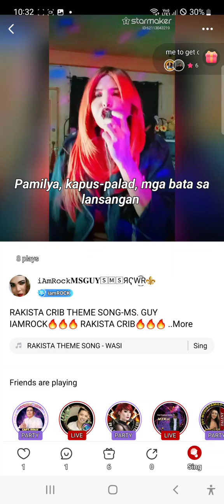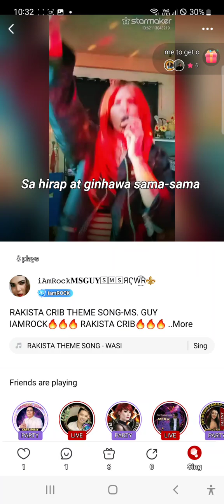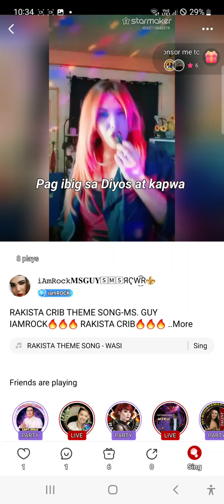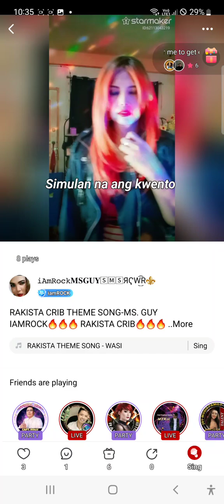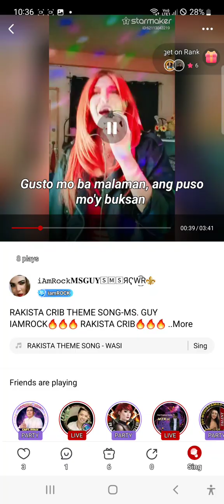RAKISTA.CRIB THEMESONG BY MS.GUY